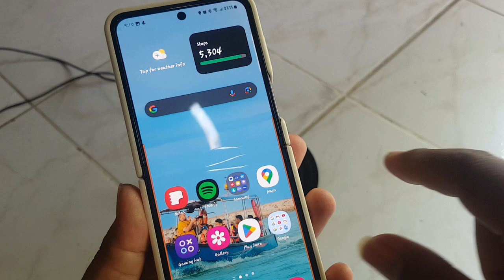Samsung Z Flip 5: How to Use the Left Handle's 'Straight Right Action' for Smart Oval Selection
The Samsung Galaxy Z Flip 5 is equipped with numerous customization options designed to optimize user experience and productivity. One such feature is the ability to configure the left handle's 'Straight Right Action' to perform a smart oval selection. This guide will walk you through the steps to set up this action using the Good Lock app on Android 14.

## Step-by-Step Guide

### Step 1: Install Good Lock
1. Open the Galaxy Store on your Samsung Galaxy Z Flip 5.
2. Search for "Good Lock" and install the application.

### Step 2: Open Good Lock
1. Launch the Good Lock app from your app drawer.
2. Navigate to the module that allows customization of handle actions, typically called "NavStar" or a similar name.

### Step 3: Configure the Left Handle's 'Straight Right Action'
1. Within the Good Lock app, select the module responsible for navigation and handle actions.
2. Look for the option to customize the left handle's actions.
3. Select the 'Straight Right Action'.
4. Choose the action you want to assign. In this case, select "Smart Oval Selection" or a similar option if named differently.

### Step 4: Save and Test
1. Save your settings within the Good Lock app.
2. Test the new configuration by swiping the left handle straight to the right. Your device should now initiate the smart oval selection.

### Troubleshooting Tips
- Ensure Good Lock and all its modules are updated to the latest version.
- If the action does not work as expected, restart your device and try again.
- Verify that the smart oval selection function is working properly on your device.

By following these steps, you can easily configure your Samsung Galaxy Z Flip 5 to perform a smart oval selection with a simple swipe of the left handle. This customization allows for quick and precise screen selections, enhancing your productivity and user experience.